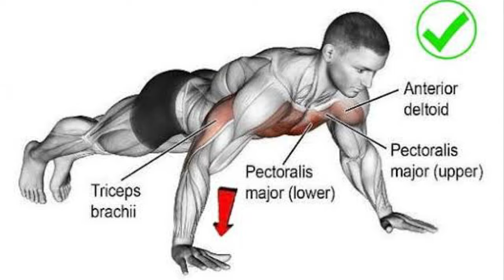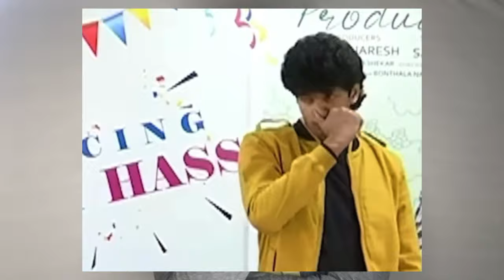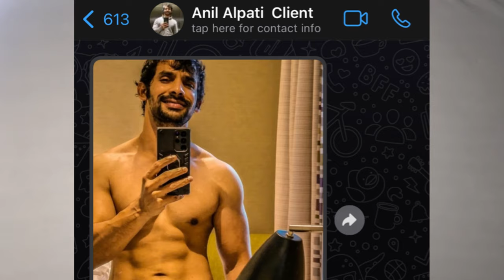CHANDRAHAS NIBBA WORST DIET WORKOUT GYM ROUTINE | JUICE BODY REAL OR FAKE? | Telugu Fitness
Sit back chill & enjoy the video.